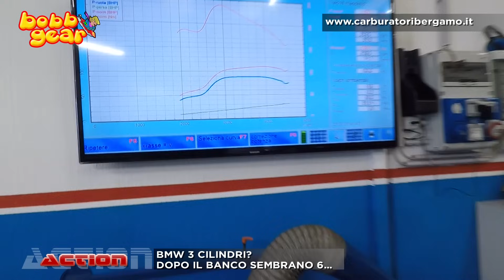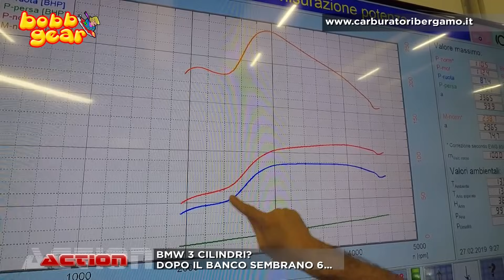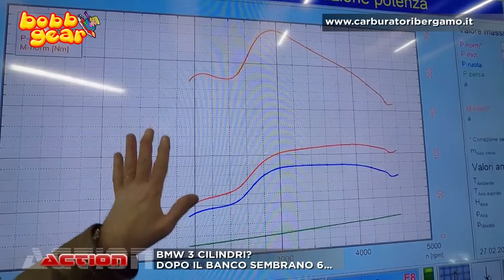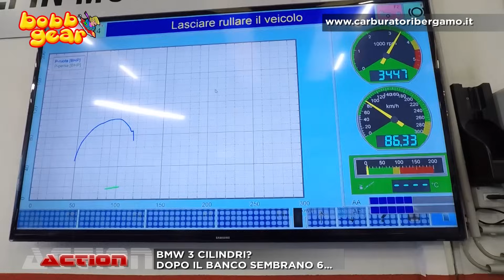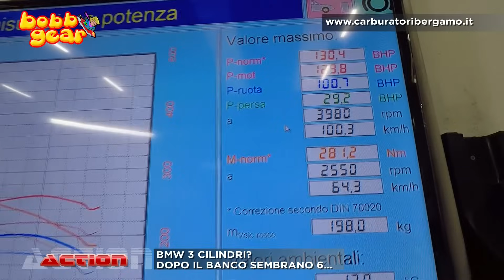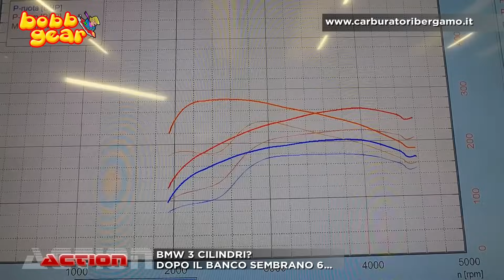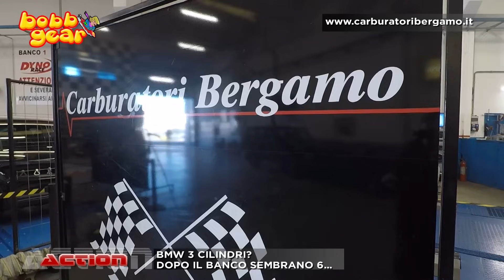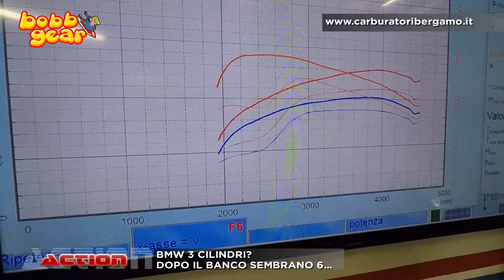BMW 3 CILINDRI? DOPO IL BANCO SEMBRANO 6...